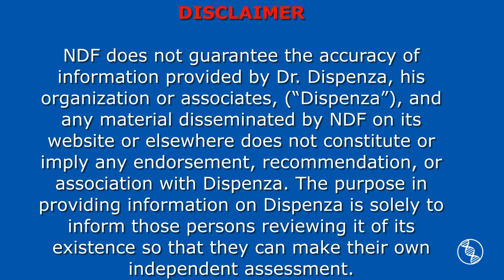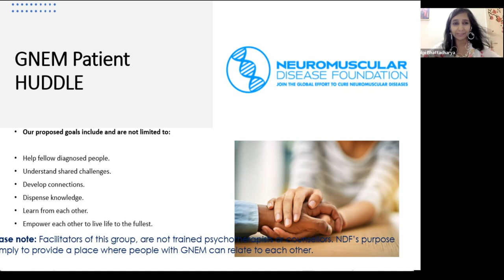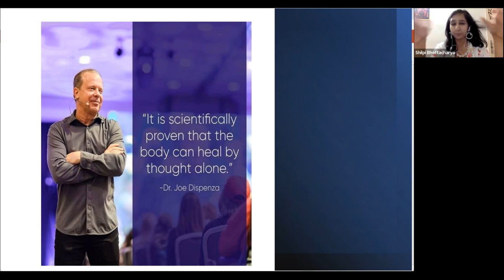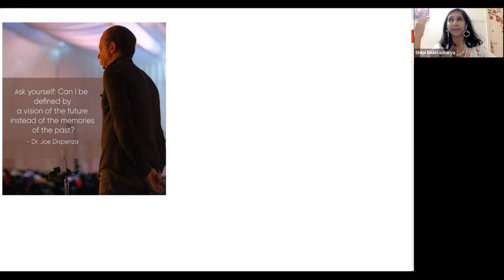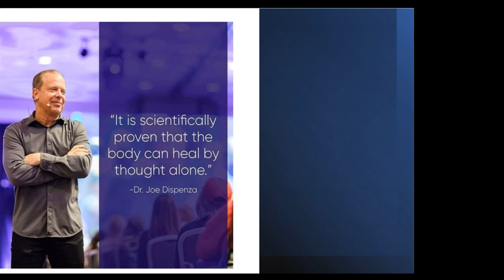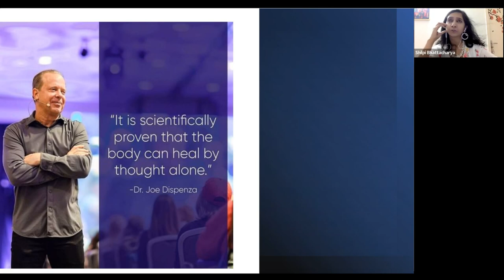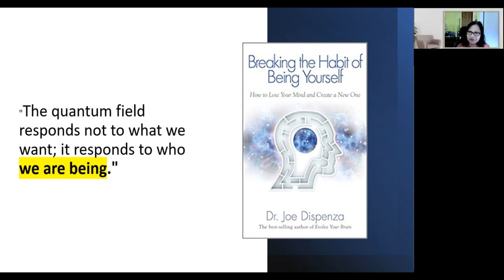An Alternative Approach to Healing GNEM: My Experience From a Year of Meditation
Bio: Shilpi Bhattacharya, Ph.D. Shilpi is a Professor of Law at O.P. Jindal Global University. She is also the co-founder and trustee of World Without GNE Myopathy (WWGM), a patient organization that supports people living with GNEM and is working towards a cure for this disease. Shilpi was previously a practicing lawyer and was admitted to practice at the New York Bar.

About NDF: Our mission is to enhance the quality of the lives of people living with GNE Myopathy through advocacy, education, outreach, and funding for critical research focused on treatments and a cure.